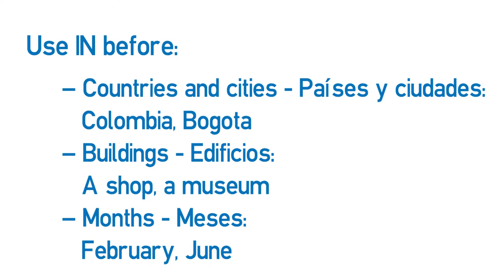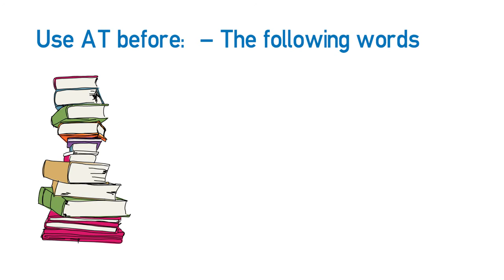Vídeo formativo - Preposiciones (in, on, at)